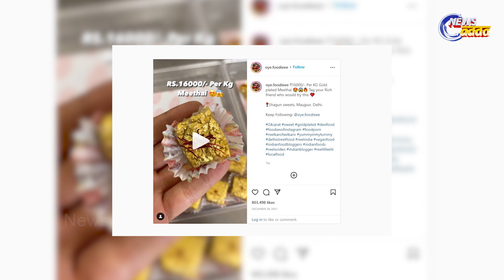Mithai Coated With 24 Carat Gold Foil Worth ₹ 16,000/kg | ସୁନାର ମିଠା ଦେଖିଛନ୍ତି କି ?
ଆପଣମାନେ ୟା ପୂର୍ବରୁ ସୁନାର ଭଡା-ପାଓ , ସୁନାର ବିରିୟାନୀ ଦେଖି ସାରିଛନ୍ତି କିନ୍ତୁ ବର୍ତ୍ତମାନ ସୁନାର ମିଠାର ଭିଡିଓ ସୋସିଆଲ ମିଡିଆରେ ଭାଇରାଲ ହେବାକୁ ବସିଛି । ଦିଲ୍ଲୀ ମୌଜପୁରରେ ଥିବା ସଗୁନ ସ୍ୱିଟ୍ସ ର ମାଲିକ ଏହି ଭଳିଆ କାମ କରି ଦେଖାଇଛନ୍ତି । ତେବେ ମିଠା ଲଭର ମାନଙ୍କ ପାଇଁ ସୁବର୍ଣ୍ଣ ସୁଯୋଗ ସୁନାର ମୀଠା ଖାଇବାର ନଜର ପକାନ୍ତୁ ଭିଡିଓ ଉପରେ ।